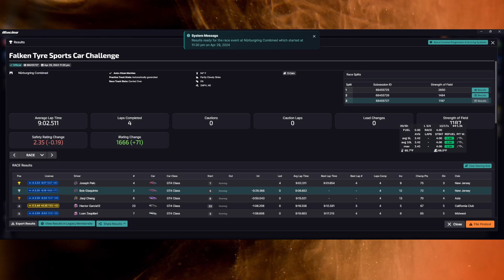Sports Car Challenge at Nurburgring Combined - iRacing GT4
This was a ton of fun until the last lap...

0:00 - Intro
3:03 - Race
42:03 - Wrecks and results